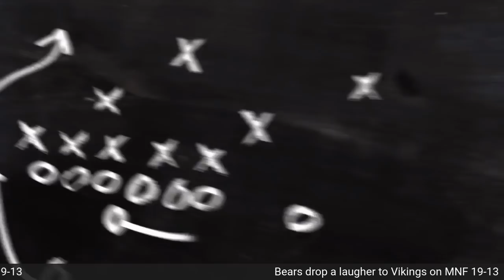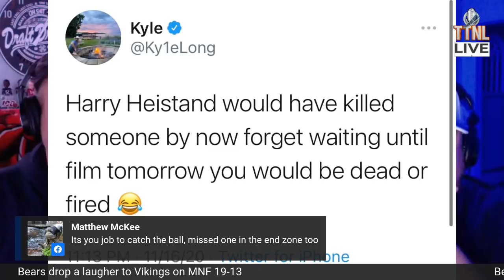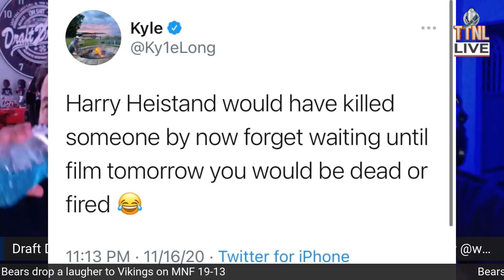BHL Wk.10 Bears vs. Vikings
Come join Draft Dr. Phil and The Smartest Man as they go LIVE immediately after EVERY Bears game. Right after the final whistle, Phil & Shayne will take over the airwaves to break it all down for you win, lose, or draw.

If you havent already, please consider becoming a "Charter Member"  of TTNL over and sign up for our Patreon page that will get you EXCLUSIVE content not found anywhere else, including extra shows, expanded TTNL educational film sessions and more. Thanks again!